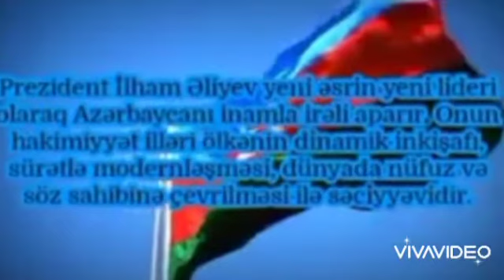Akademik Xoşbəxt Yusifzadə adına 112 nömrəli tam orta məktəb.1"A" Azərbaycanı Bütün Dünyaya Tanıd...